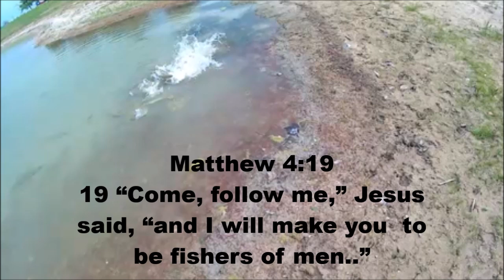Video of hundreds of Gar Spawning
Every April the Spotted Gar spawn. You can see hundreds of them swimming around looking for the females. I followed these Spotted Gar around a lake to get some footage of them spawning.